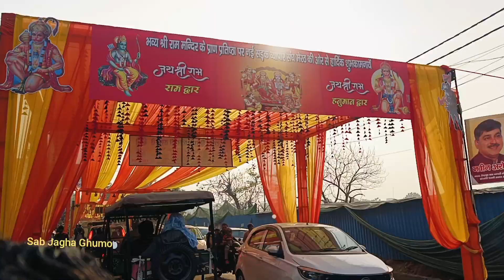Central Market Shastri Nagar Meerut || 22 January 2024 || जय श्री राम 🙏🚩meerut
Central Market Shastri Nagar Meerut || 22 January 2024 || जय श्री राम 🙏🚩